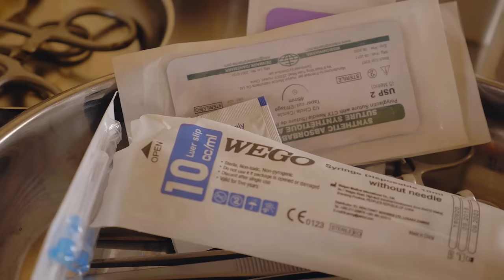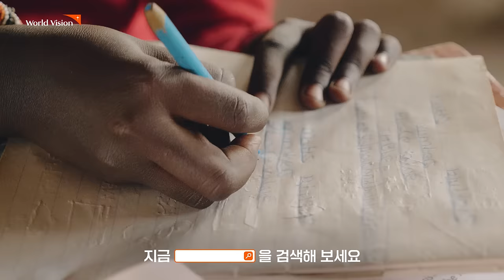[월드비전 자립마을] 마을을 통째로 바꾸는 후원이 있다? 쿨내진동 선한 아동후원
흙먼지 날리던 학교도 FLEX!
흙탕물 대신 식수탱크도 FLEX!

영양식 한 끼, 책상 하나를 넘어서
마을 하나를 통째로 바꾸는 선한 플렉스.

지금 '내플렉스 후원 원정대'가 되어
100개 자립마을 만들기에 동참해주세요🌎🙏